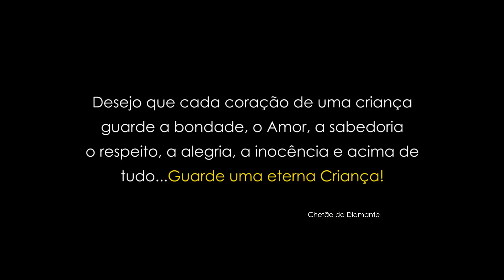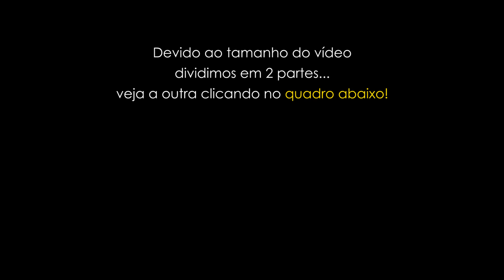PIPA HÍBRIDA NO RELO - ISSO NÃO PODE SER VERDADE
Galerinha linda! Veja a GT de 70cm Híbrida no relo, essa pipa é uma Ferrari entre as pipas :), cortou tudo!
Loja da Diamante Pipas (Oficial)
TF Pipas:
Canal do parceiro ~ LiNHaS DE CoMPETiCAO BINLADEN